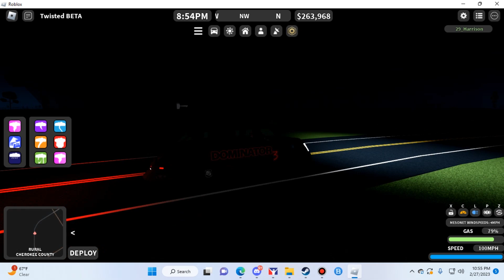Tornadoes 211-213 In My Private Server On Twisted